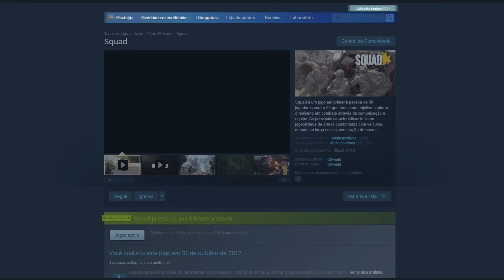BLINDADO ENTROU NA FAVELA ✌️🚩 OS CRIA DO CV DEIXOU PEGANDO FOGO 🔥 - SQUAD FAVELA RJ